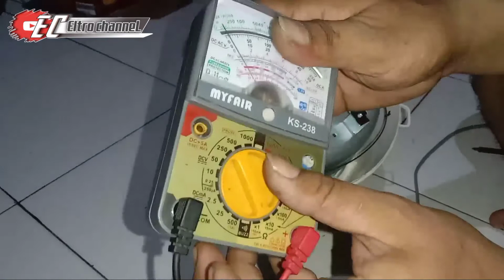Cara Memperbaiki Mejikom cosmos mati TotaL|| Servis Magicom Cosmos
Memperbaiki Mejikom COSMOS Tidak Panas,